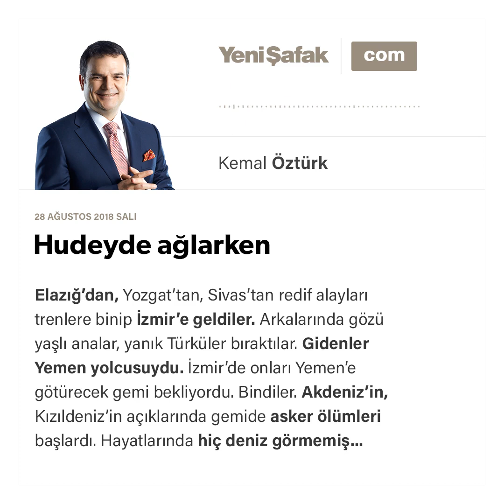Kemal Öztürk-Hudeyde ağlarken-28.08.2018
Elazığ’dan, Yozgat’tan, Sivas’tan redif alayları trenlere binip İzmir’e geldiler. Arkalarında gözü yaşlı analar, yanık Türküler bıraktılar.

Gidenler Yemen yolcusuydu.

İzmir’de onları Yemen’e götürecek gemi bekliyordu. Bindiler.